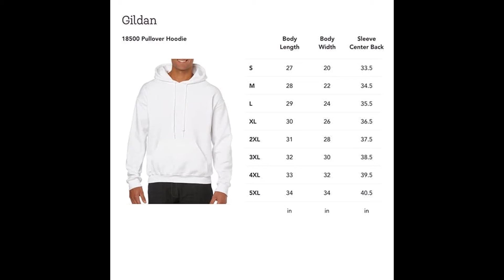Pretend I’m A Pirate Funny Lazy Halloween Costume Unisex T Shirt, Sweatshirt, Hoodie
Buy Lazy Halloween Costume Shirt Pretend I'm A Pirate Pullover Hoodie: Shop top fashion brands Hoodies at frogtyshop.com ✓ FREE DELIVERY and Returns possible